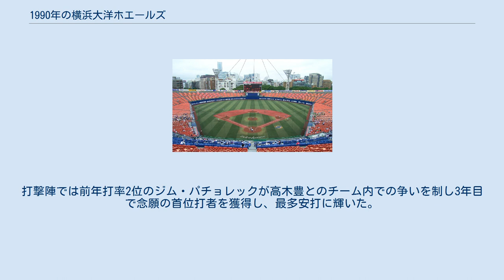1990年の横浜大洋ホエールズ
1990年の横浜大洋ホエールズ（1990ねんのよこはまたいようホエールズ）では、1990年の横浜大洋ホエールズにおける動向をまとめる。
 1990年の横浜大洋ホエールズは、須藤豊監督の1年目のシーズンである。
 前年5年ぶりに最下位に転落し、優勝の巨人に5勝21敗と大きく負け越したチームは中部慶次郎オーナーが三顧の礼をもって新監督に巨人の二軍監督だった須藤豊を招聘。
古葉竹識前監督が広島OBで首脳陣を固めて失敗した経緯から、須藤新監督はヘッドコーチに江尻亮、投手コーチに小谷正勝、守備走塁コーチに米田慶三郎といった大洋OBを配置。
また他球団OBの大杉勝男を打撃コーチに、須藤監督と同じ高知県出身の高橋善正を投手コーチに迎えるなど首脳陣を一新してシーズンに臨んだ。
チームは開幕から5月初めまで前年優勝の巨人と首位を争ったが、6月以降は大きくゲーム差を広げられると最後は巨人から24ゲーム差の3位で終了。
それでも最下位に終わった前年から勝ち星を大きく増やし、借金返済はならなかったものの1983年以来7年ぶりのAクラス入りを果たした。
投手陣では斉藤明夫や新浦壽夫といったベテランの奮闘に加え、3年目の野村弘樹が11勝をあげて巨人キラーとして頭角を現し、この年から先発転向の中山裕章が開幕投手を務めるなどそれなりの成績を収め、かつてのエース・遠藤一彦が抑えで復活するなど明るい話題もあった。
ドラフト1位ルーキーの佐々木主浩は最初起用法が先発、中継ぎと安定しなかったが、5月以降リリーフで起用されるとまずまずの成績を残し須藤監督の期待に応えた。
打撃陣では前年打率2位のジム・パチョレックが高木豊とのチーム内での争いを制し3年目で念願の首位打者を獲得し、最多安打に輝いた。